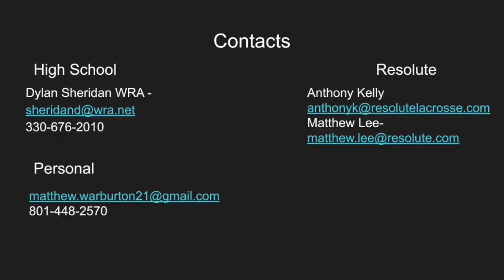Matthew Warburton Class of 2024 Fall highlights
Contacts are at the end.